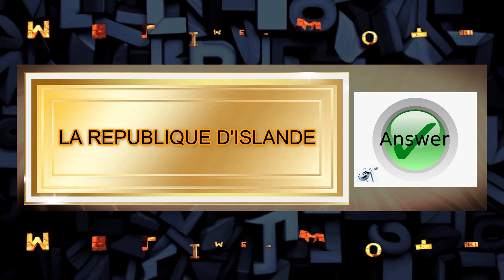Vidéo | Divertissement | Meli Mes Mots | Spécial Pays Du Monde ( Forme Longue ) N°18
all the info from my channel on MyYearOnYouTube2023

Please encourage another YouTube channels here : 👍🏻👍🏻👍🏻👍🏻

  - By David.